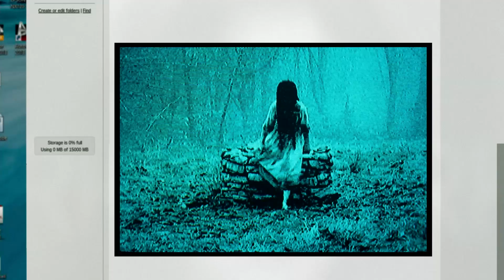Rings TV Spot Puerto Rico